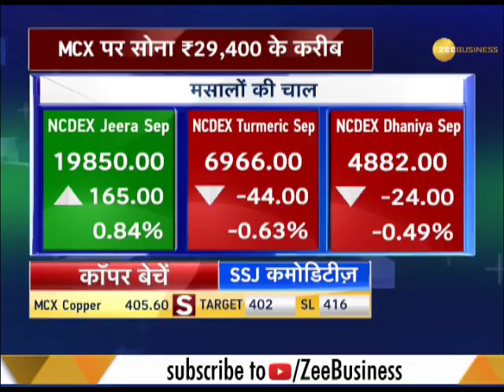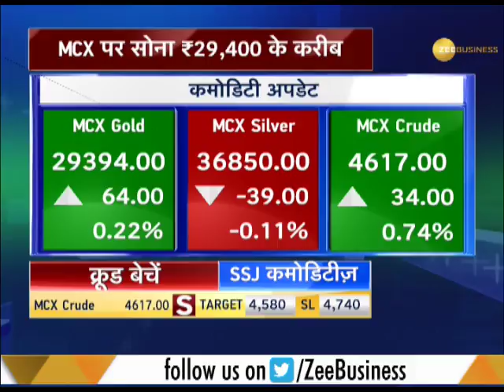Commodities Live: Know how to trade in commodity market, August 17th, 2018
Watch this segment to know how to earn well in the commodity market and what are the earning prospects through our experts.